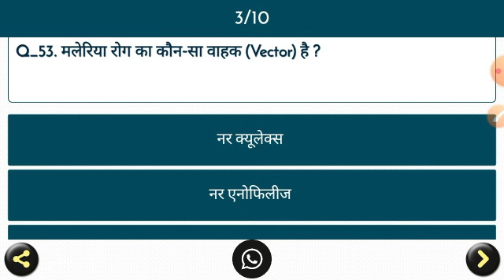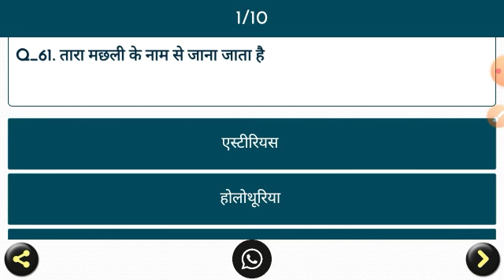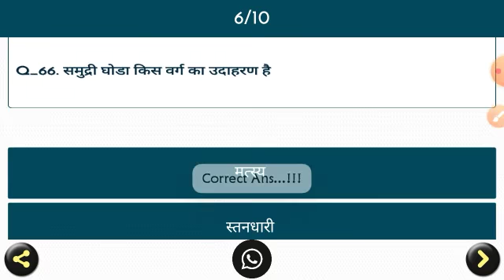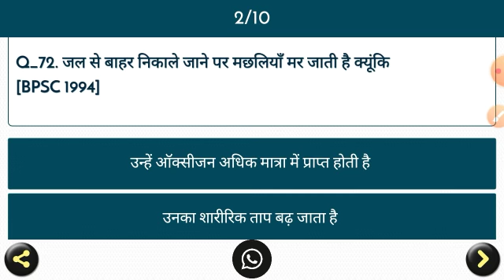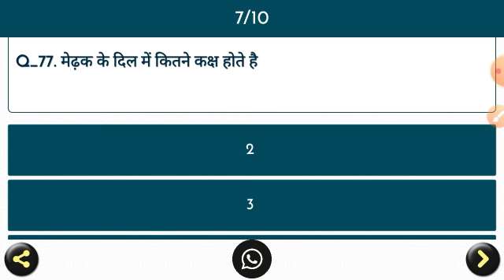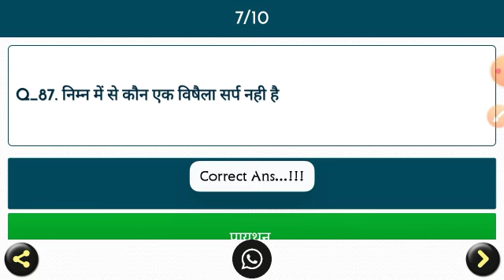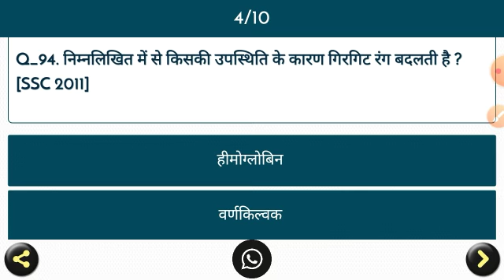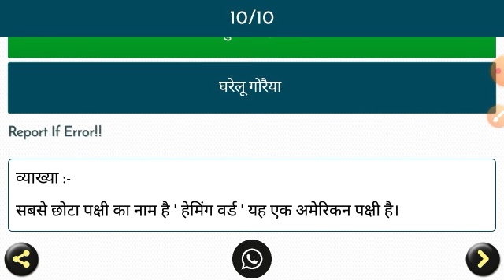Lucent’s objective questions of Biology genetics(जंतुओं का वर्गीकरण) लूसेंटऑब्जेक्टिव प्रश्न GK GS.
lucent’s objective questions of biology genetics ( उद्वीकास) लूसेंट ऑब्जेक्टिव प्रश्न gk gs
lucent's objective questions of biology, ( उद्विकास )
practice set:-22
लुसेंट ऑब्जेक्टिव जीवविज्ञान#
लुसेंट ऑब्जेक्टिव जीवविज्ञान#
लुसेंट ऑब्जेक्टिव जीवविज्ञान#

lucent or objective questions
lucent biology उद्विकास
lucent objective questions of biology practice set:–22 लुसेंट ऑब्जेक्टिव क्वेश्चन for:- ssc chsl ntpc, group d exam

यह प्रैक्टिस सेट :-21 है इसमें बायोलॉजी   के  उद्विकास के 20 क्वेश्चन है
आप इसे देखिए और अपने दोस्तों के पास शेयर कीजिए
discuss by:chandan kumar
lucent’s objective questions#
lucent's objective questions#
lucent's objective questions of अनुवांशिकी#
अनुवांशिकी#
अनुवांशिकी#
अनुवांशिकी#
most important question of competitive exam